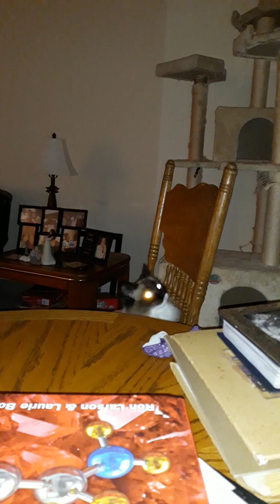Cat and orbs